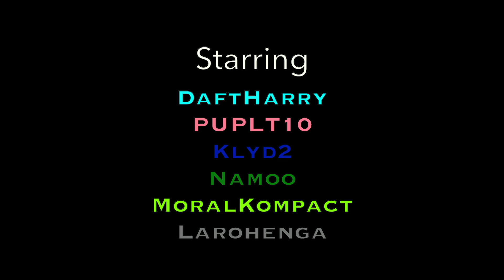무지개맛 팀워크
Outro-Light It Up(ft. Jex)-Robin HustinxTobiMorrow